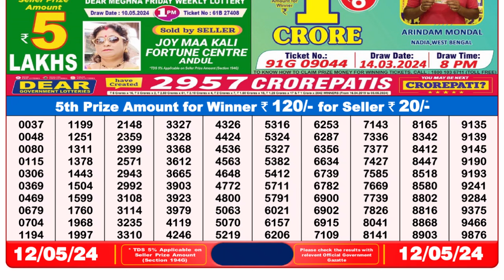🔴Dear Lottery Sambad Live 8pm today 12.05.24 Nagaland State Lottery Result